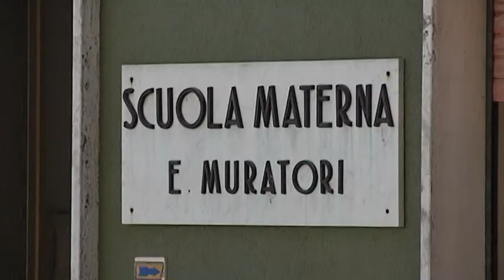Scuola materna di Concordia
"Siamo un gruppo di genitori di Concordia sulla Secchia, in provincia di Modena, uno dei paesi più colpiti dai terremoti del maggio/giugno scorsi..."
Inizia così la lettera arrivata al nostro direttore don guido Todeschini in cui un gruppo di genitori della Scuola Materna Muratori di Concordia chiede aiuto per la propria scuola il cui edificio ha bisogno di  essere risistemato per poter accogliere, puntualmente il prossimo 17 settembre, i 110 bimbi del popoloso centro del modenese.

Intervista a:

MARIA CRISTINA FALLONI
Pres. Scuola Mat. "Muratori" -- Concordia MO

CESARINA FINATTI
Amm.ne Scuola Mat. "Muratori" -- Concordia MO

Servizio di Roberto Zoppi